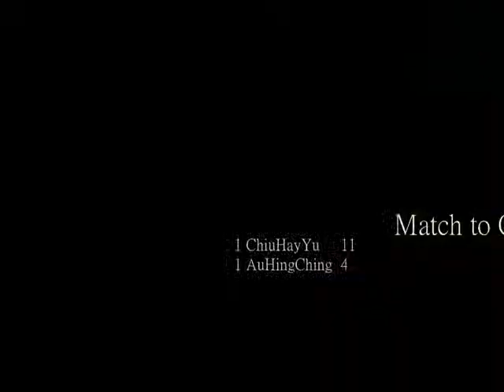20131110 Final ChiuHayYu vs AuHingChing Game3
2013九龍地域11-14歲分齡壁球比賽
Final ChiuHayYu vs AuHingChing Game3 (11-4)
Match to Chiu